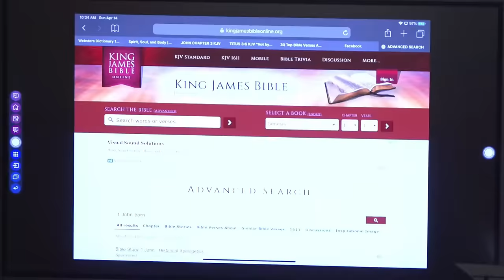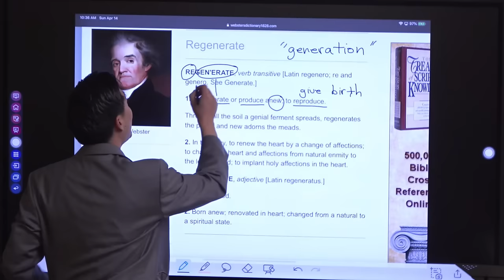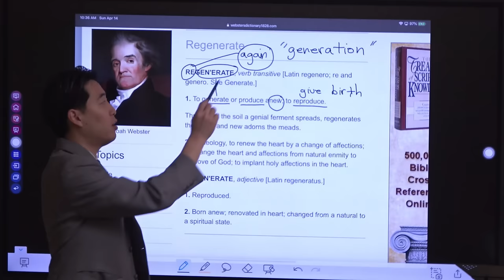Too Many Christians Get THIS Doctrine Wrong! |Beginner's Discipleship #53 | Dr. Gene Kim